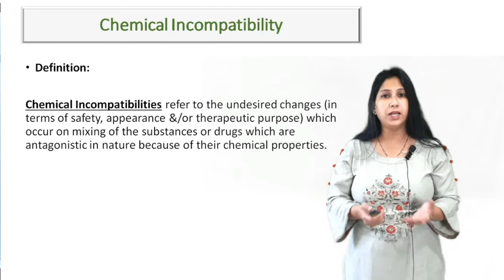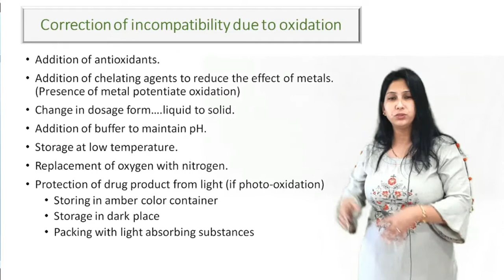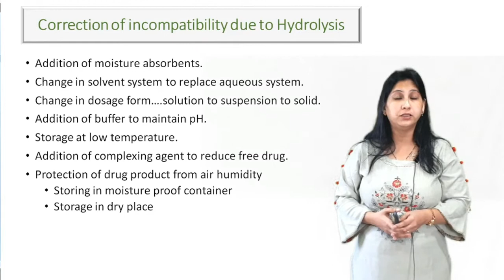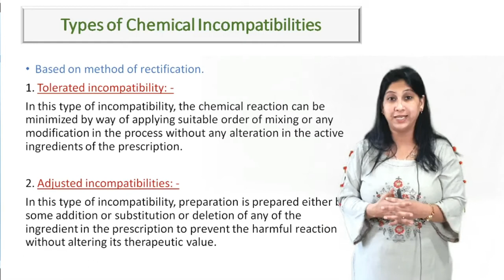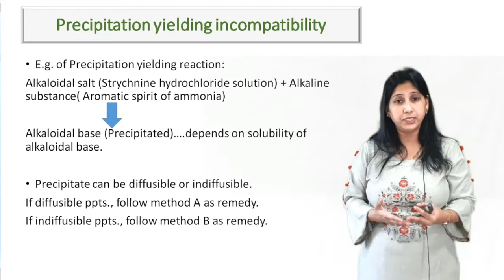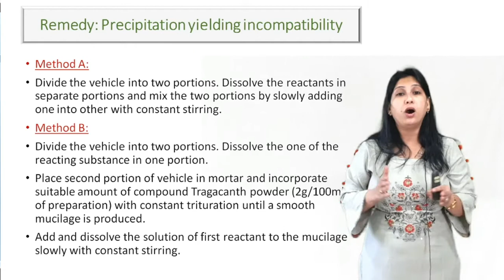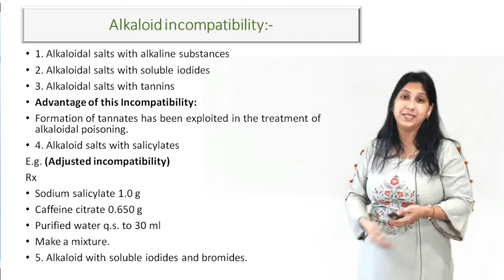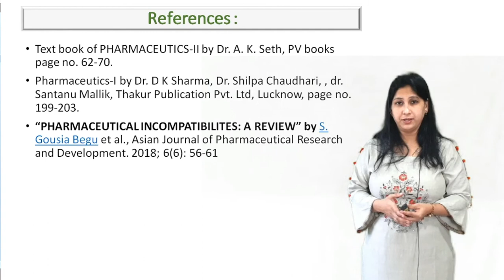Sem 1_Pharmaceutics_Chemical Incompatibility_Ms. Shital Trivedi